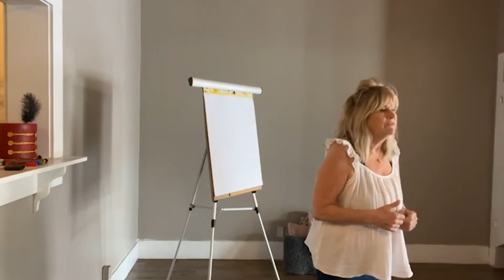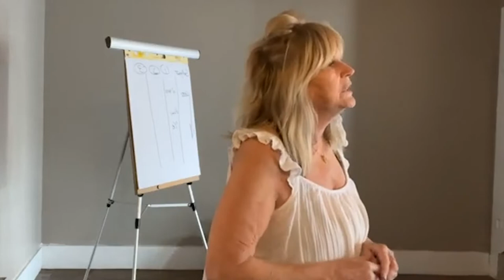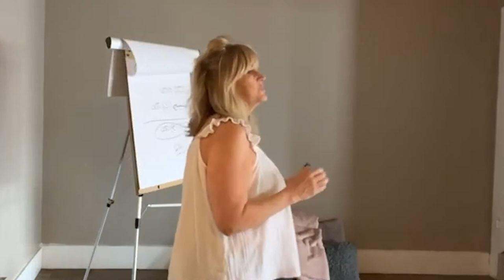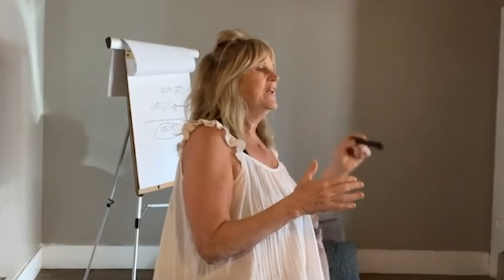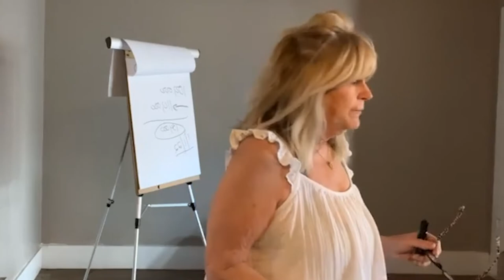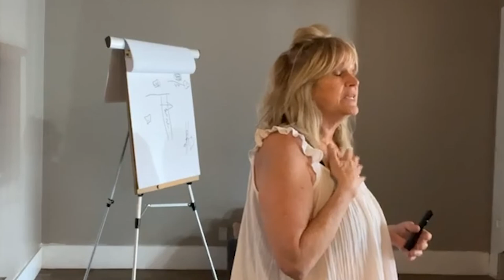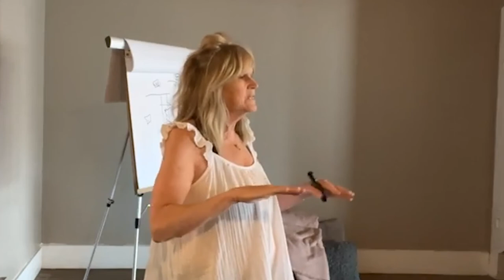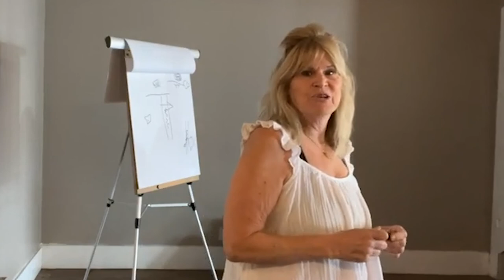Property Tax Appraial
Everyone in Wichita County just received their Property Tax Appraisal.  There is steam coming out of a lot of ears!  The good news is lots of great things are happening to give you some relief.  Watch this reply of a Community Meeting covering those exciting events!

Contents of the Video:

0:00 Intro
1:48 Who Is Debbie?
4:20 OMG Tax Appraisals are Out!
5:35 What is an Appraisal
8:08 Wichita Falls Lowest Cost of Living
9:04 Appraisal District
11:00 Do You Have a Homestead

I’m a full time Realtor® and Mortgage Lender in Wichita Falls, TX.  My one mission is to share the amazing community of Wichita Falls and how you can live your best life here!

I work with heart centered individuals here and around the world to find a place to hang their hearts in this loving community that I love so much.  I hope you will love it as well after watching this channel!

I absolutely love getting ideas from you so be sure to leave comments about the video topics you would like to see.

Don't miss any Fun in the Falls events

I serve buyers and sellers in the Wichita Falls area, including Burkburnett, Iowa Park, Holliday, Lakeside City, and Henrietta.

Your Wichita Falls
Briko Realty North, TX real estate license #713840
Miracle Mortgage, NMLS #278929